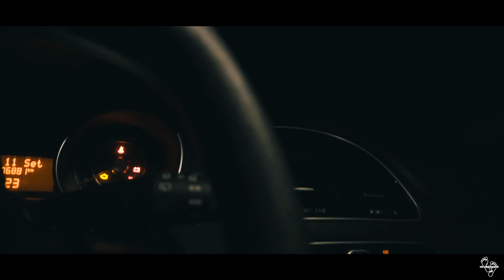TRAMONTI e RELITTI.... - BASE NAVALE abbandonata (CROAZIA) - ESPLORAZIONE URBANA [Urbex]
Urban Exploration [Urbex]

                       Abandoned Giant Naval base in CROATIA!!!